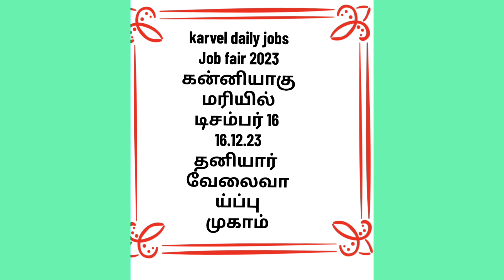Kanyakumari District Job fair #16.12.23#12th#10th#diploma#iti#8th#engineering#nursing#pharmacy#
கன்னியாகுமரியில் டிசம்பர் 16 தனியார் வேலைவாய்ப்பு முகாம்

நேரம்: காலை 9:30 முதல் மதியம் 2:30 வரை

இடம்:
புனித யுதா மேல்நிலைப் பள்ளி,
வல்லவிளை,
கன்னியாகுமரி-629192.

உங்கள் விண்ணப்பம்(Bio data / CV ), பாஸ்போர்ட்(Photo) அளவு புகைப்படம், சான்றிதழ் (Certificate) மற்றும் ஆதார் அட்டையுடன் (Aadhar card) நேரடியாக நேர்காணல் நடைபெறும் இடத்திற்குச் செல்லவும்.